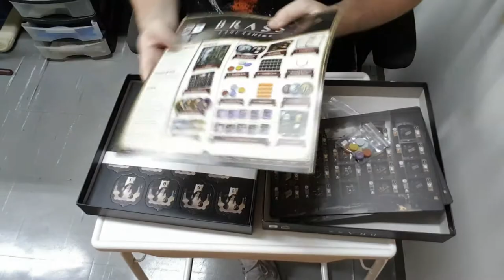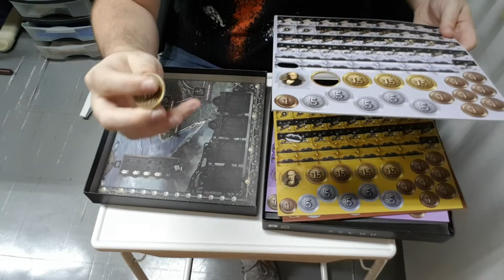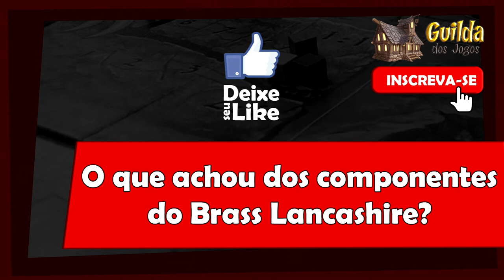5 Minutos de Guerra - Ep. 162 - Unboxing Brass Lancashire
Edu Guerra abra mais uma caixa, dessa vez o Brass Lancashire que chegou no Brasil pela Conclave!